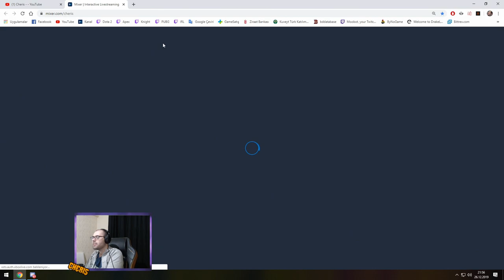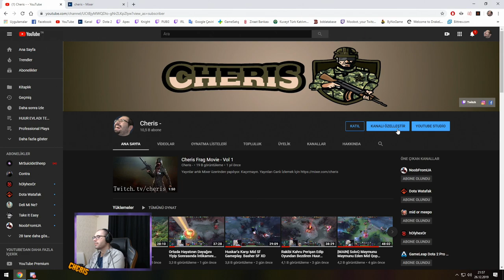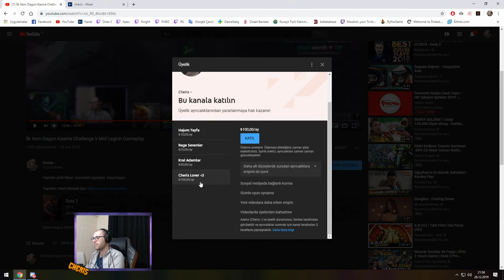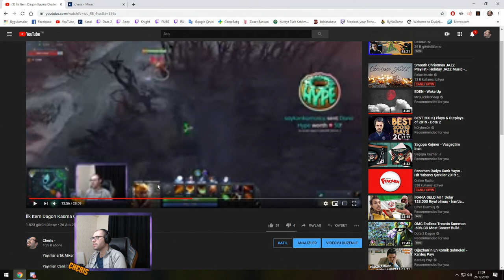Duyuru & Açıklama & Bilgilendirme